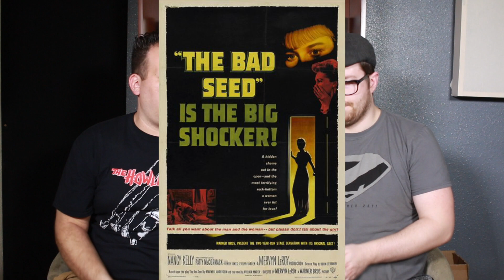10 Movies that the Score was better than the movie.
You know how you love to go to the Movie? WHO DOESN'T!! well at least the music to theses movies were something that we could take from the experience.